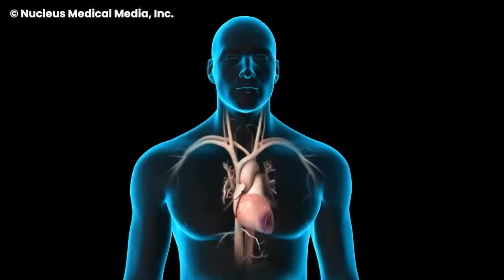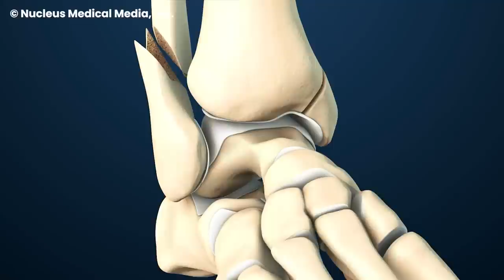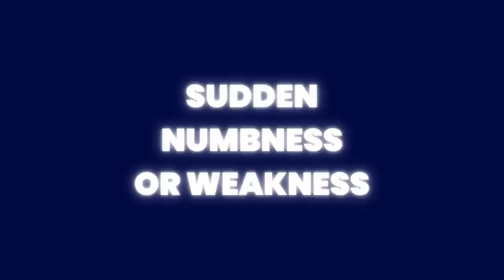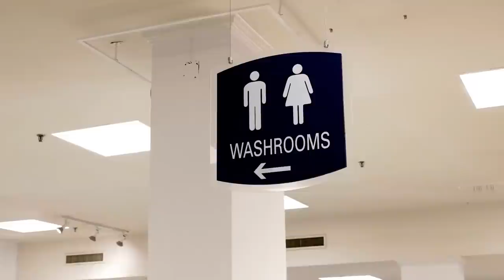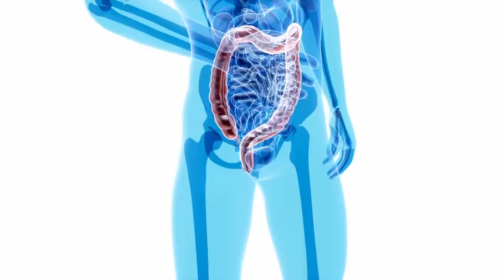Life-Saving Tips From the Hospital Emergency Room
When should you go to the hospital emergency room? Here are 10 signs you should go to the hospital emergency room near you. Should you go to the emergency room or urgent care clinic? Here are some tips from the ER on when to go to the hospital. Deciding when to go to the ER or seek medical care can be a challenge. In the heat of the moment, when the health and survival of someone you know and love rest on your decision, how do you know what to do? Being rushed to the hospital or rushing to the hospital emergency room can sometimes be scary. Today Doctor Wagner, a real-life emergency physician, teams up with Nucleus Medical Media to break down signs and reasons that you need to go to the hospital. Dr. Wagner looks at life hacks that could save your life and how to recognize alarming symptoms such as trouble breathing, chest pain, open wound fractures, fainting or dizziness, sudden numbness or weakness, bleeding, pain, fever, and confusion. These are all things Dr. Wagner treats in a day in the life at the ER.

This video is a collaboration between Doctor ER and Nucleus Medical Media. If you want to see more scientifically accurate animations on anatomy, physiology, diseases, and conditions, please visit their channel